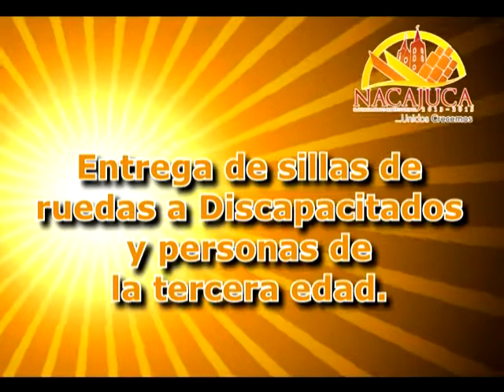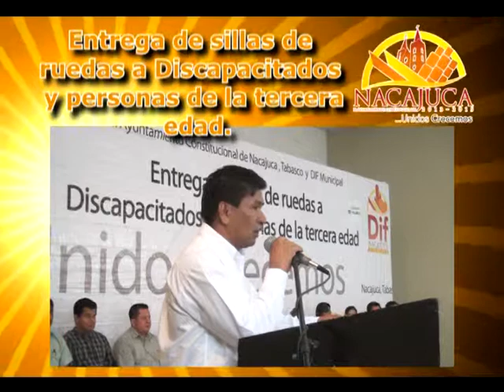Entrega de Silla de Ruedas